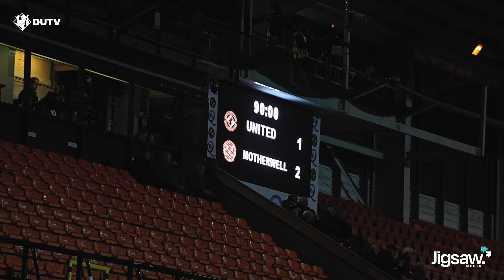📽️ Dundee United 1-2 Motherwell | Story of the Match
Two lapses in concentration in Dundee United's rearguard were punished on both occasions by Zimbabwean frontman Tawanda Maswanhise as Motherwell ran out 2-1 victors on Tayside.

It's the first time the Terrors have lost two consecutive league matches since May 2023.